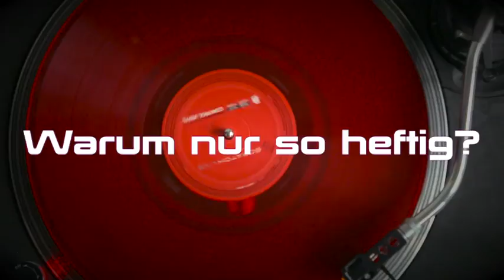2nd Home Project - Warum nur so heftig?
Hier seht ihr das Ergebnis des Video-Kreativworkshops der ginko Stiftung in Zusammenarbeit mit Z-Muzic, dem 2nd Home in Drevenack und der Diakonie Drogenberatung in Dinslaken im Rahmen der Landeskampagne "Sucht hat immer eine Geschichte".
Der Anti-Alkohol Song "Warum nur so heftig?" und das Video dazu sind an einem Wochenende entstanden. Der Song wurde getextet und performt von den Jugendlichen aus Drevenack - "2nd Home Project".